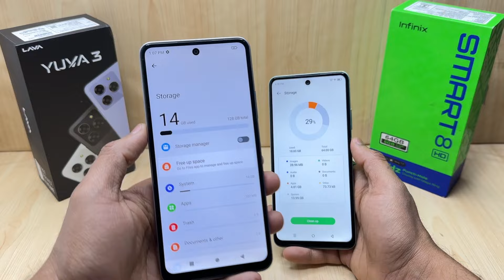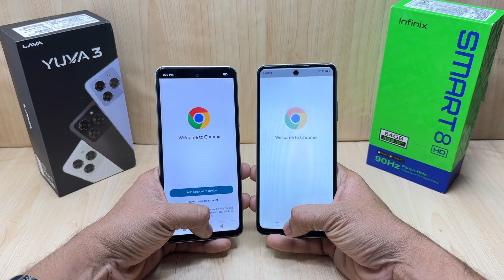Lava Yuva 3 vs Infinix Smart 8 HD - Which Should You Buy ?